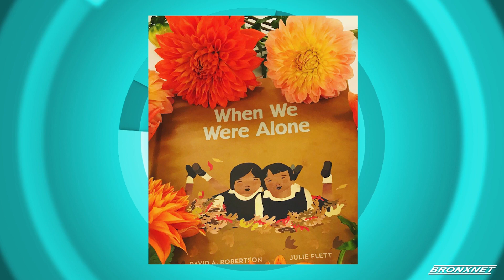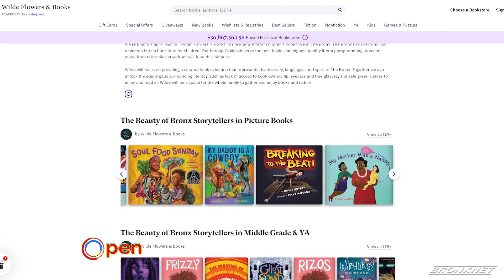OPEN | Wilde Flowers and Books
Jonathan Calixto guest hosts. He sits down with  Wilde Flowers and Books’ founder Concetta Gleason to discuss her efforts to start The Bronx's first children's bookstore.